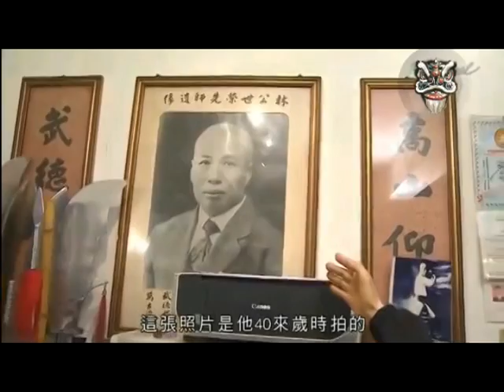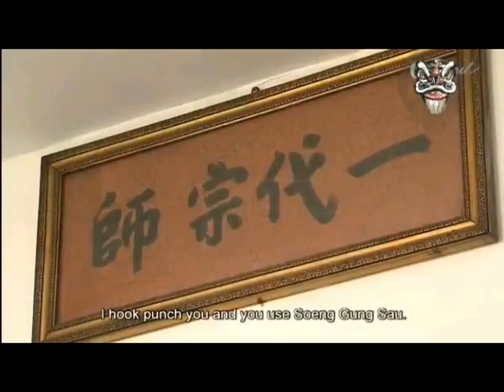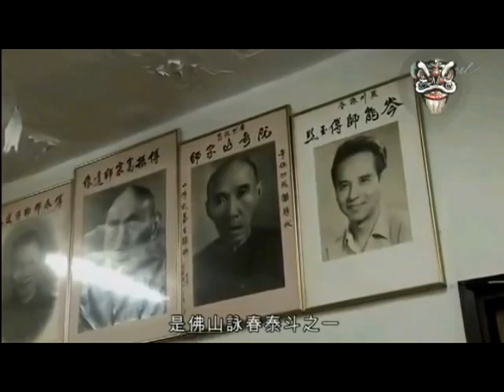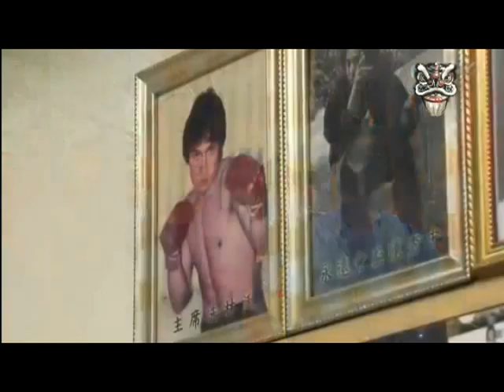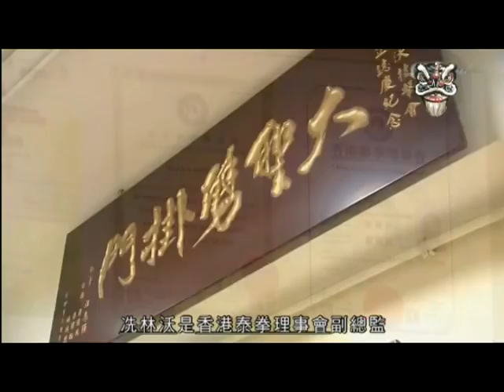香港功夫発展史 History of the Development of Hong Kong Kungfu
東京で正宗詠春拳を練習しています。Training Wing Chun in Tokyo.